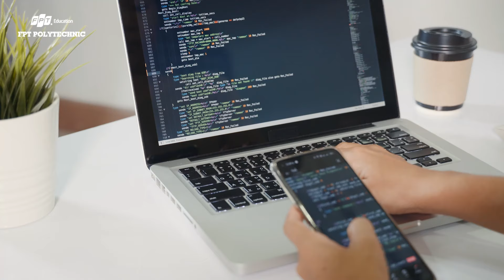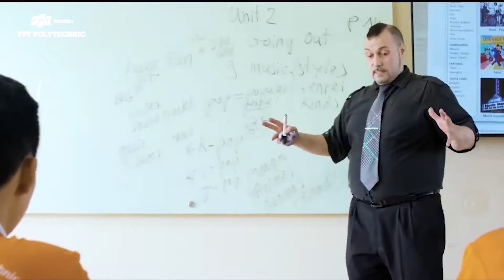FPT Polytechnic: Giới thiệu ngành Công nghệ thông tin